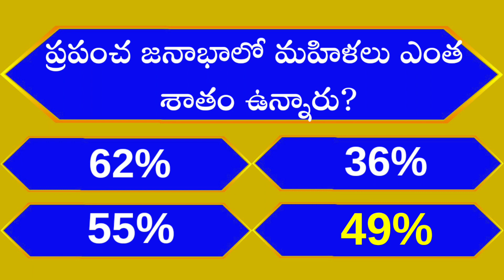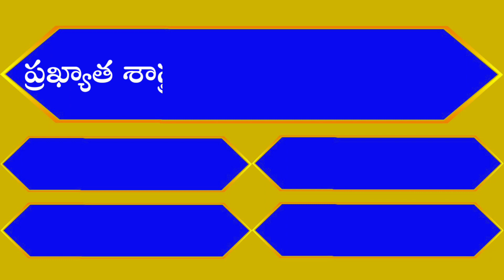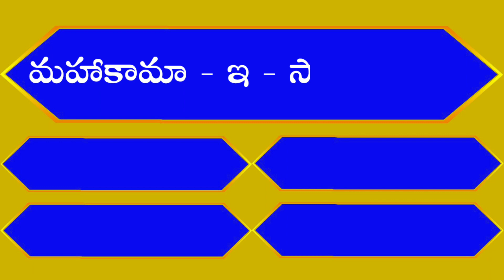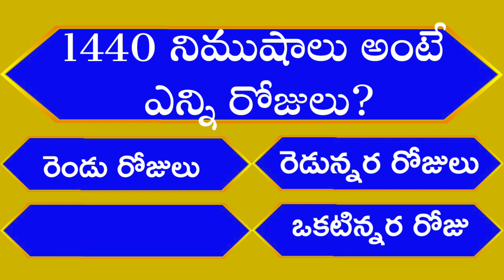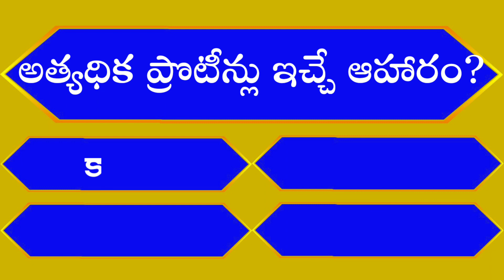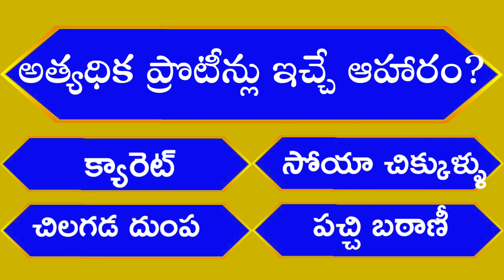Unknown Facts in Telugu | Interesting GK Questions With Answers | Test 34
@ViralVasu Quiz APPSE JEE TeluguQuiz teluguGK , Interesting UnknownFacts Questions , GK Questions